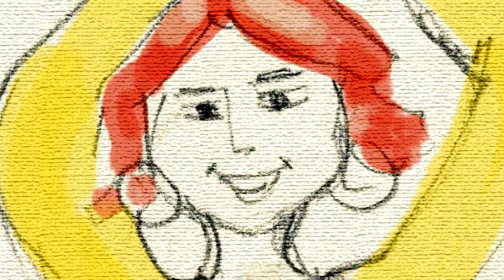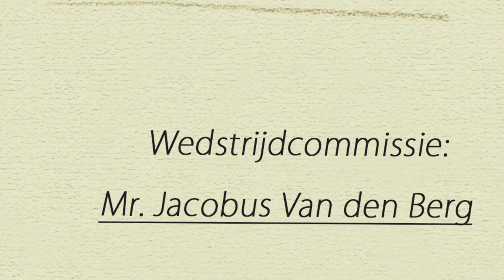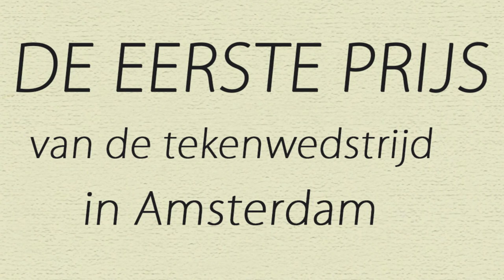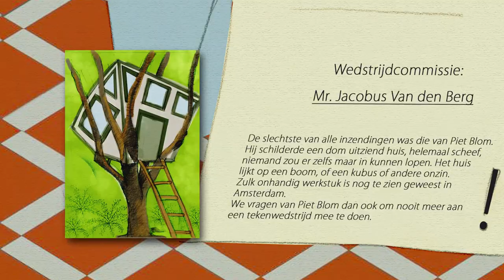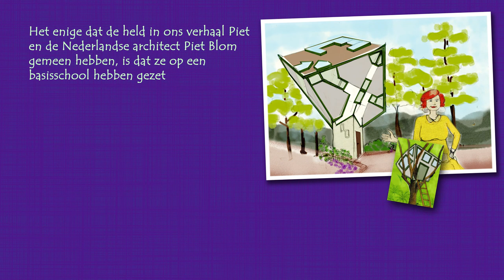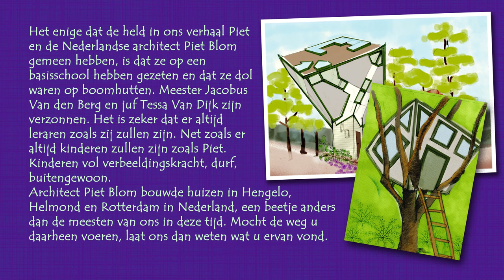Piet en Juffrouw Tessa van Dijk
Verhaal voor kinderen...
Het enige dat de held in ons verhaal Piet en de Nederlandse architect Piet Blom gemeen hebben, is dat ze op een basisschool hebben gezeten en dat ze dol waren op boomhutten. Meester Jacobus Van den Berg en juf Tessa Van Dijk zijn verzonnen. Het is zeker dat er altijd leraren zoals zij zullen zijn. Net zoals er altijd kinderen zullen zijn zoals Piet. Kinderen vol verbeeldingskracht, durf, buitengewoon.
Architect Piet Bloom bouwde huizen in Hengelo, Helmond en Rotterdam in Nederland, een beetje anders dan de meesten van ons in deze tijd. Mocht de weg u daarheen voeren, laat ons dan weten wat u ervan vond.